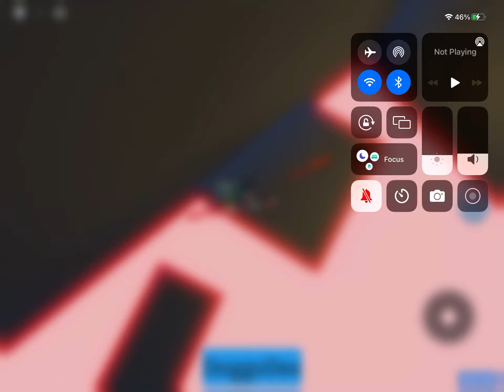Roblox FTD: getting lava Gaurdoggo